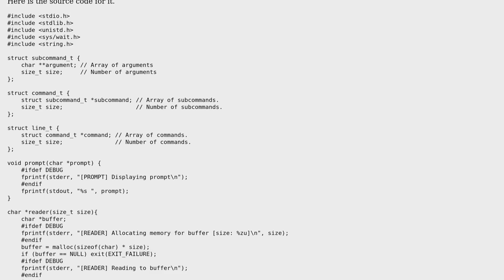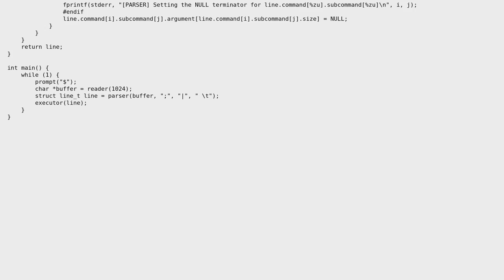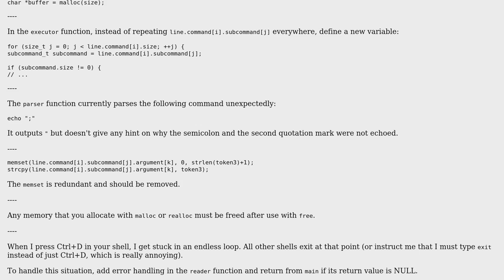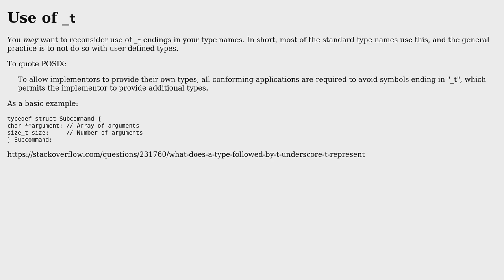Yet another shell in C (2 Solutions!!)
Yet another shell in C

With thanks & praise to God, and with thanks to the many people who have made this project possible! | Content (except music & images) licensed under CC BY-SA | Music | Images & others | With thanks to user xorz57 user sineemore user Roland Illig user Der Kommissar and the Stack Exchange Network Trademarks are property of their respective owners. You are responsible for your own actions.